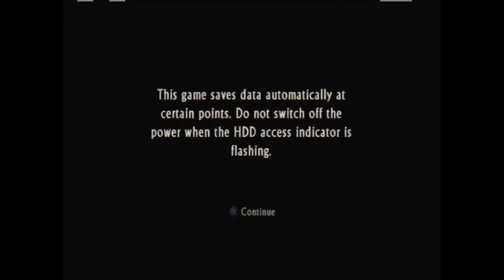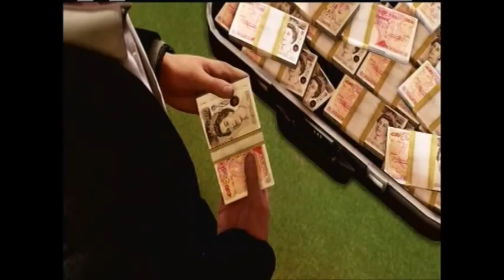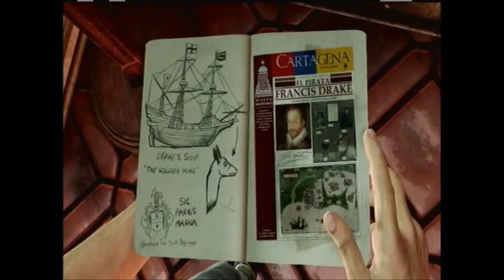Uncharted 3 Part 1: Another Adventure Awaits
We start our adventure in Uncharted 3 with bar fights, treasures, and a kid with a dream. Hope you guys enjoy!